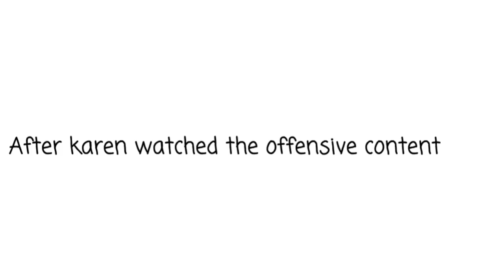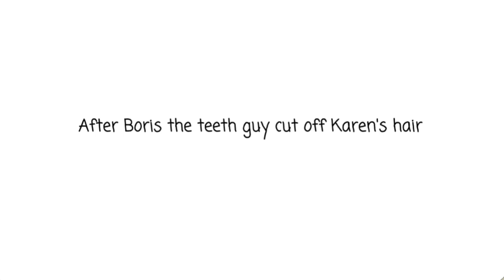Boris the teeth guy gives Karen a punishment day (NOT FOR KIDS!)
Warning-This video contains bad language and may not be suitable for very young children!